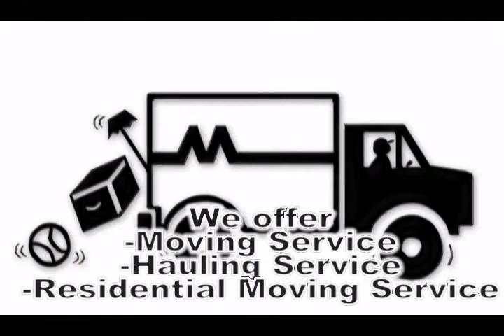ERIK MOVING SERVICE